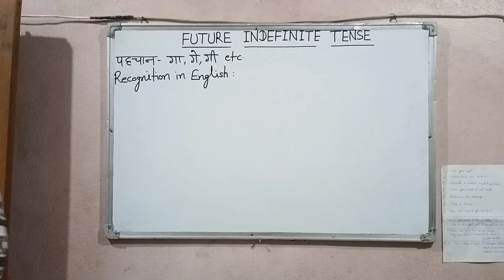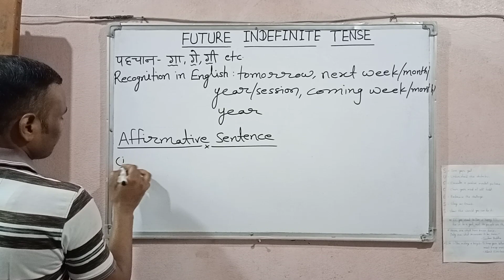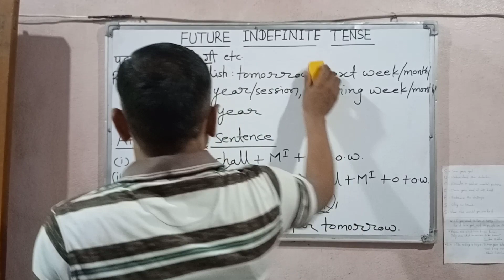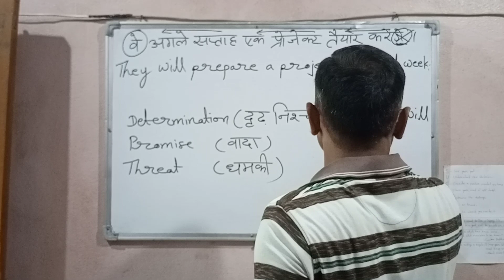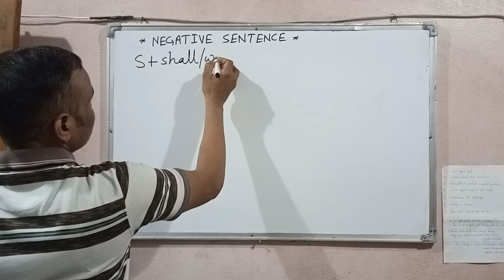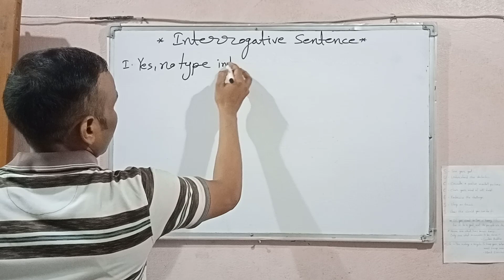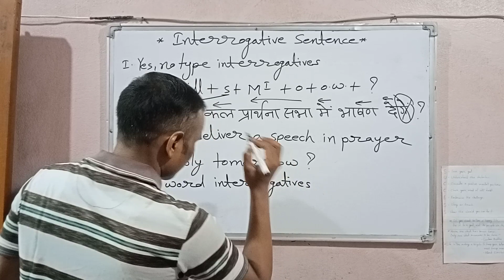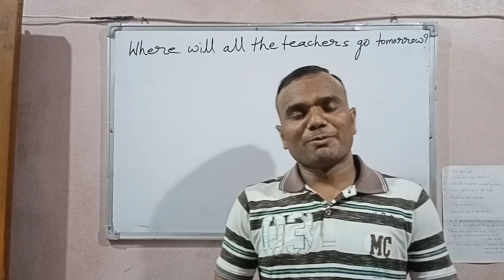FUTURE INDEFINITE TENSE